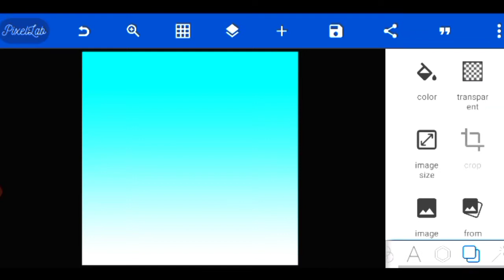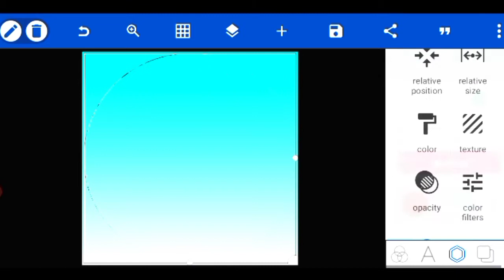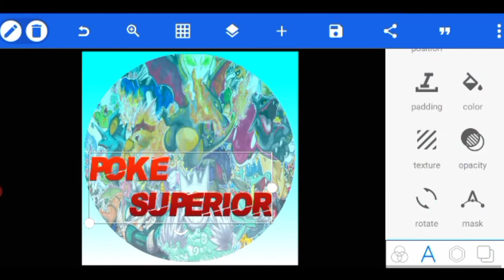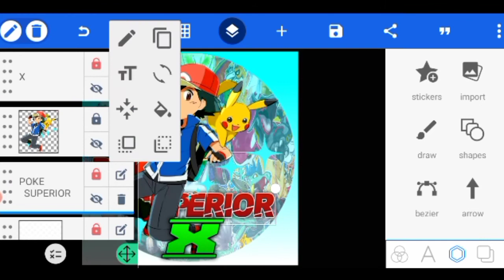HOW TO MAKE COOL PROFFASIANAL LOGO OF POKEMON howtobecaomeapoketuber by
PLEASE ENJOY OUR VIDEO AND LIKE OUR VIDEO AND WHAT DO YOU LIKE TELL IN COMMENTS OK ENJOY OUR VIDEO